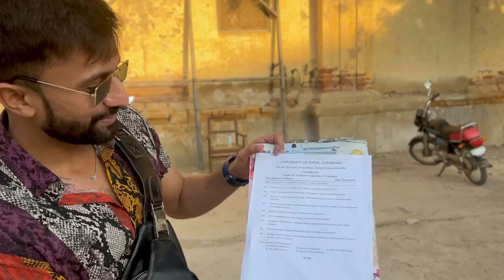Mein ab Rumaisa ko vlog me nhe longa 🙏😤